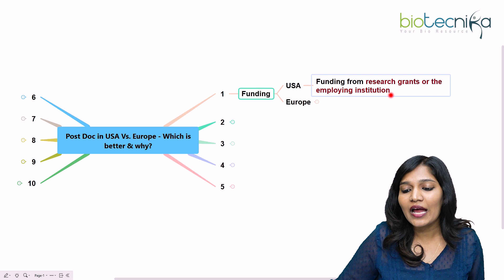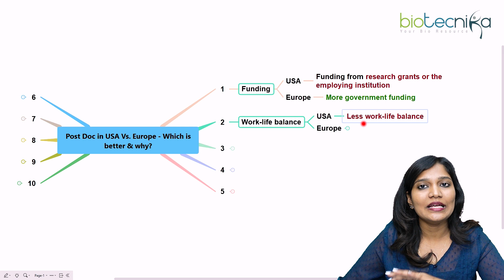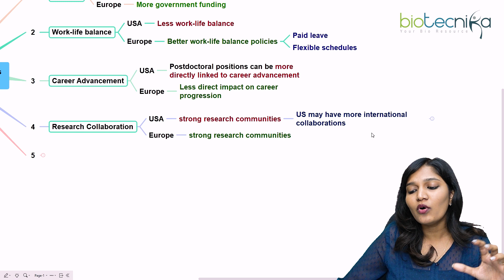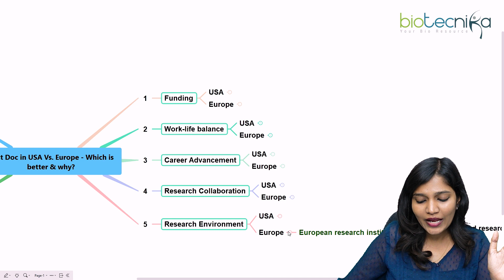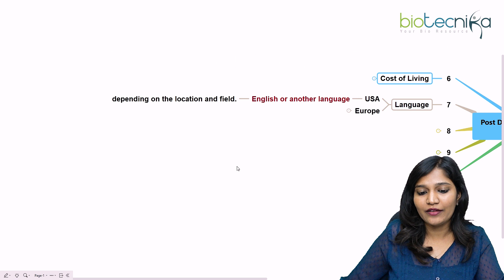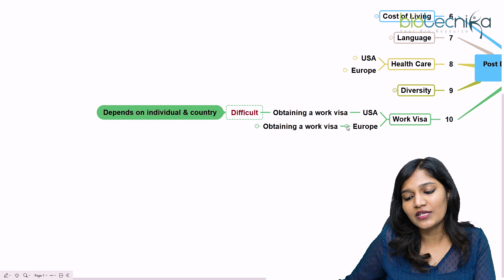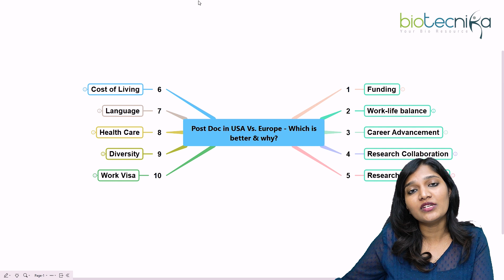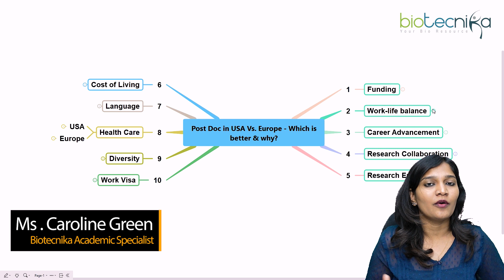PostDoc in USA vs Europe - Which is Better & Why?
Today, we're going to be exploring the differences between postdoctoral positions in the USA and Europe, and answering the question on many minds - which is better, and why? This is a hot topic for many aspiring researchers, so we're here to provide some insights and comparison between the two. Whether you're just starting your research journey or looking to make a change, this video will provide valuable information to help you make an informed decision.